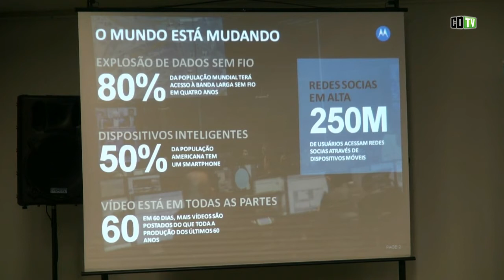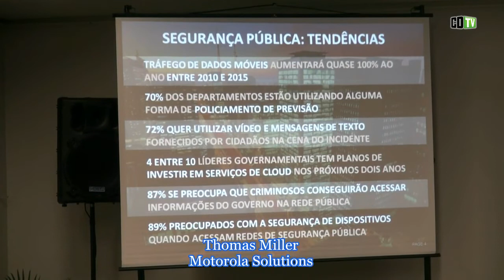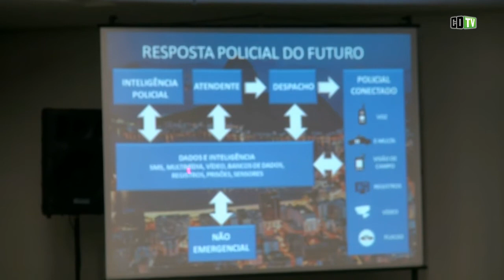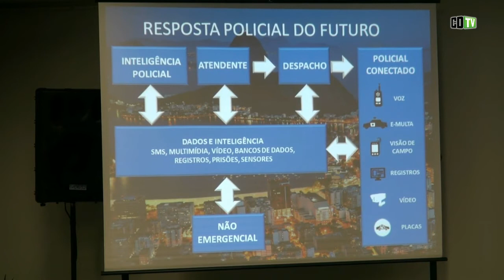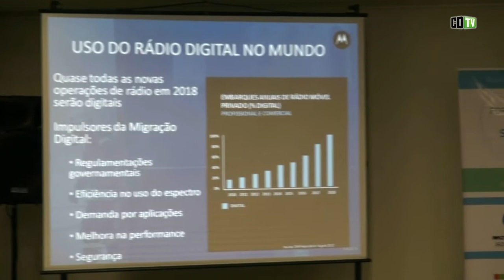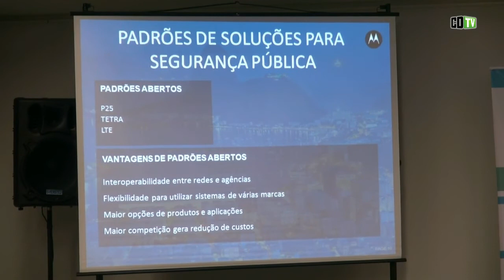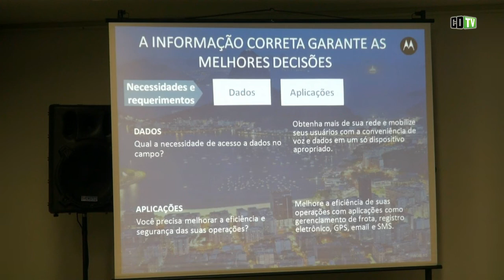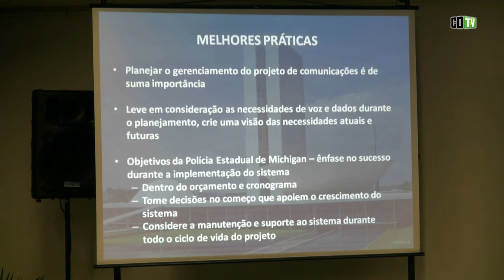4G e integração de dados são a próxima geração da segurança pública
Uso de parte da faixa de 700 Mhz é o caminho para unificar projetos do Exército aos dos órgãos estaduais de segurança. "Já existe a capacidade de usar vídeo em tempo real para impedir que crimes aconteçam", diz o diretor de relações governamentais para América do Norte da Motorola Solutions, Thomas Miller. Assista na CDTV.